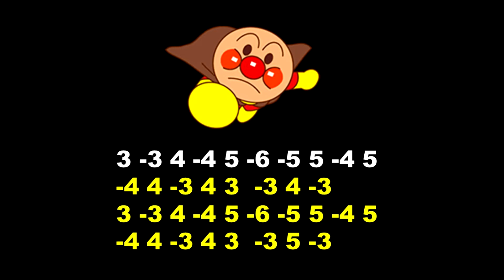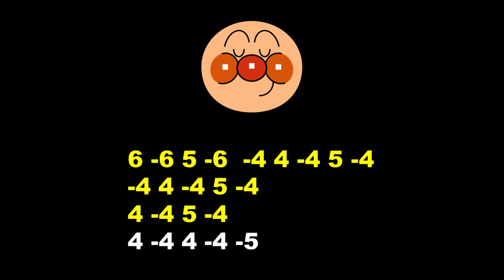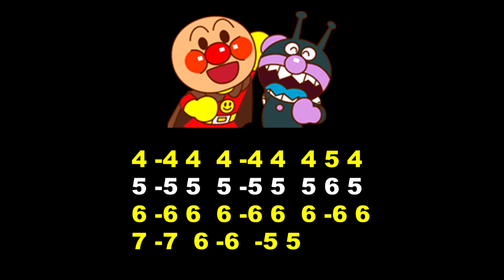Anpanman No March (アンパンマンのマーチ) - Diatonic Harmonica Key C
Anpanman No March -  Diatonic Harmonica Key C.

Anpanman No March - Armónica diatónica Clave C.

アンパンマンのマーチ。ダイアトニックハーモニカC調。